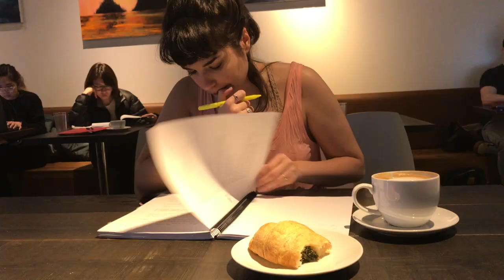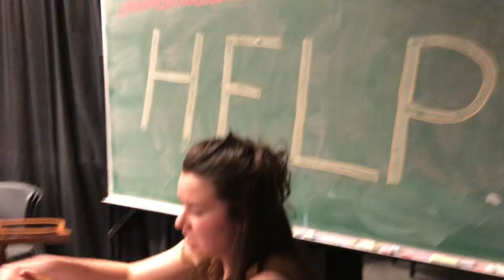The Cubicle: Headed to Rehearsal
Daria Banu heads to a UBC Theatre & Film's Crucible by Arthur Miller rehearsal. What happens next will yank your guts clean out of your ass.

Written & Directed by: Daria Banu
Edited by: Shona Struthers
Shot by: Sabrina Vellani & Daria Banu
Cast: UBC’s Crucible cast & crew.